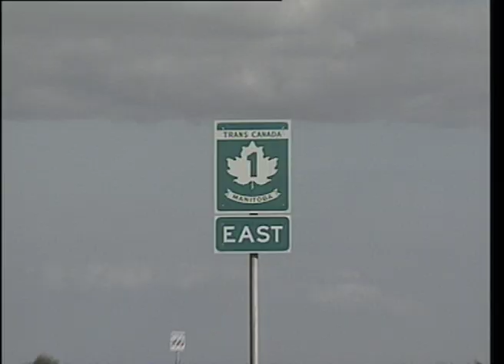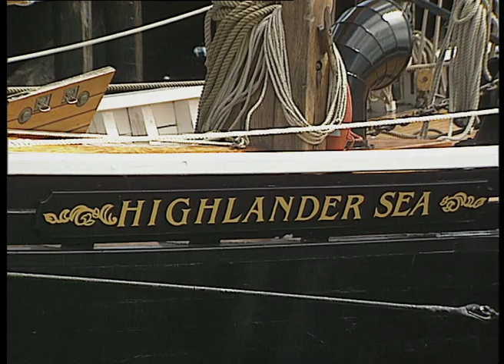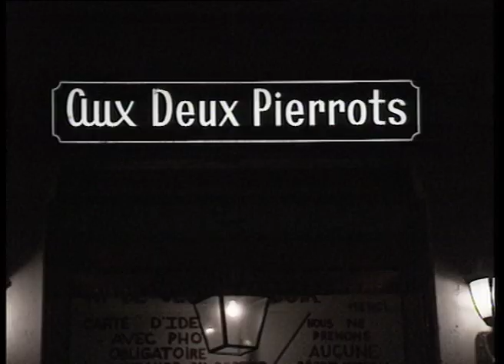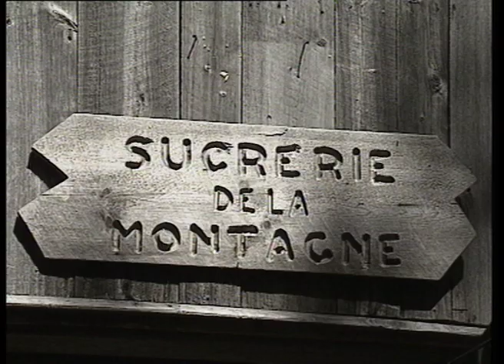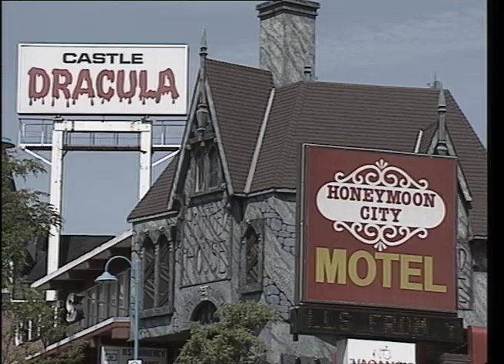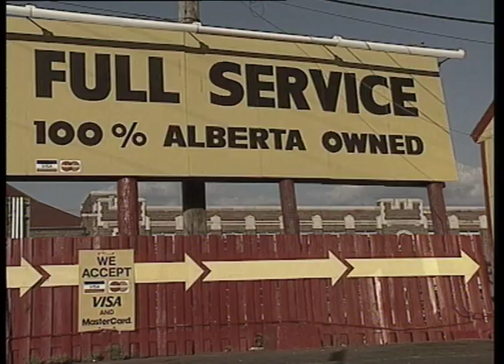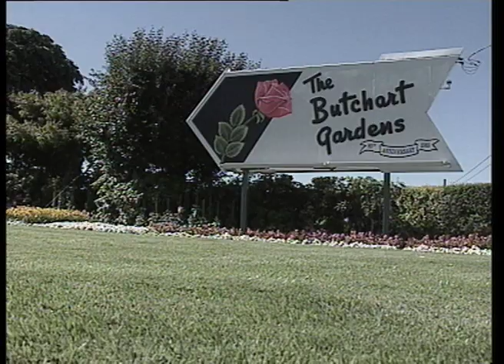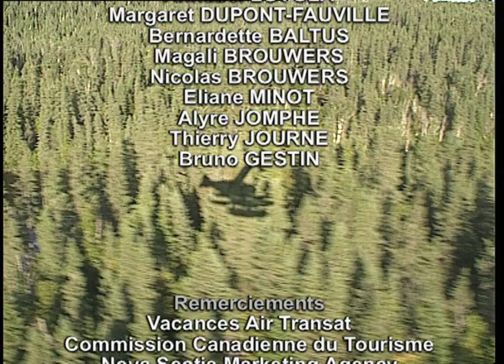"Canada, la grande aventure" un film de Pierre Brouwers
Documentaire de Pierre Brouwers, collection "Découvrir le monde", vu sur France 5 et Voyage !

De Saint-Jean de Terre-Neuve au Yukon en passant par le Québec et le Nunavut – ce territoire désormais dévolu aux Inuits – Pierre Brouwers vous emporte dans un tourbillon de découvertes et de sensations à travers le deuxième plus grand pays du monde par sa superficie. Héliski dans les Rocheuses, rodéo dans les prairies, émotions fortes en survolant les chutes du Niagara, balades en hydravion au-dessus des forêts immenses, ours bruns ou polaires, castors, loups blancs et orignaux, tous les éléments sont là pour rendre passionnante, tout au long du film, la plus grande des aventures.

06:19 Terre-Neuve
06:54 Parc National du Gros-Morne
07:27 Les baleines
08:21 Saint-John’s
09:07 Cape Spear
09:09 Signal Hill
09:26 Ile-du-Prince-Edouard
10:42 Charlottetown
11:42  Nouvelle-Ecosse
12:15 Halifax
12:33 Water street
12:40  Dartmouth
13:00  L’église d’Evangéline et les Acadiens
13:41 Baie de Fundy
13:51  Nouveau-Brunswick
14:23 Fredericton
14:46  Région côtière de Fundy
15:03  Ile de Campobello
15:20 Fleuve Saint-Jean
15:33  Saint-Jean
16:18  Québec
16:31  Montréal
16:38 Place Jacques Cartier
17:26 Université du Québec
17:29 Rue Saint-Denis
17:50 Rue Sainte-Catherine
18:16 Galeries souterraines
18:30 Les festivals
19:08 Quartiers des affaires
19:28 Stade olympique
20:04 Parc d’attractions de “ Terre des hommes ”
21:31 Ville de Québec
22:00 Musée du Fort
22:03 Château Frontenac
22:13 Ville Basse
22:54 Chutes Montmorency
23:06 Iles de la Madeleine
23:37 Gaspésie
23:37 Rocher Percé
23:54 Ile Bonaventure
24:04 Parc National Forillon
24:22 Tadoussac
24:33 Observation des baleines
25:12 Rivière Saguenay
25:19 Parc National du Saguenay
25:24 Cap Trinité
25:47 Chicoutimi
25:54 Lac Saint-Jean
26:30 Parc Zoologique de Saint-Félicien
26:57 Les pourvoiries
27:19 Seigneurie du Triton
29:30 Sucrerie de le montagne et le sirop d’érable
30:29 L’automne au Québec
30:55 L’hiver au Québec
31:48 Ontario
31:58 Ottawa
32:56 Le musée d’Upper Canada Village
33:18 Kingston
33:33 Fleuve Saint-Laurent
34:05 Toronto
34:23 Centre des affaires
34:39 Ville souterraine
35:27 Centre des sciences de l’Ontario
35:42 Lac Ontario
36:03 Les chutes du Niagara
37:26 Les Mennonites
38:24 L’Ouest de l’Ontario
40:00 Manitoba
40:06 Winnipeg
40:27 Ancienne basilique
40:41 Quartier français de Saint-Boniface
40:49 Festival de “ Folklorama ”
41:13 Les Prairies
41:45 Saskatchewan
41:45 Regina et la police montée
42:55 Alberta
43:11 Calgary
43:30 Stade olympique
43:36 Rodéo
44:27 Edmonton
45:13 Jasper
45:34 Montagnes Rocheuses
47:30 Banff
47:57 Sources sulfureuses
48:18 Le ski
48:58 Colombie Britannique
49:52 Vancouver
50:01 Port
50:53  Chinatown
51:20 Stanley Park
51:51 Ile de Vancouver
52:38 Victoria
53:53 Le Bouclier canadien
55:21 Territoires du Nord-Ouest
55:59 Yellowknife
56:14 Nunavut
57:27 Yukon
57:50 Parc National du Kluane
58:07 Whitehorse
58:46 Alaska Highway
58:58  Dawson City et la ruée vers l’or